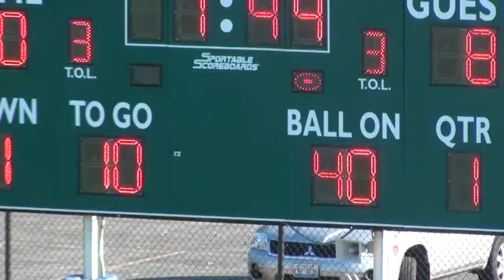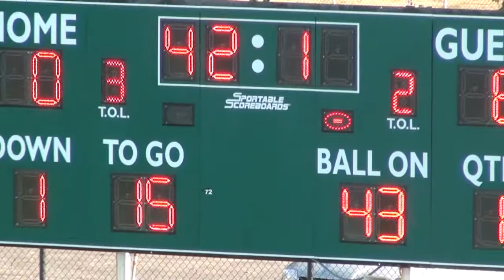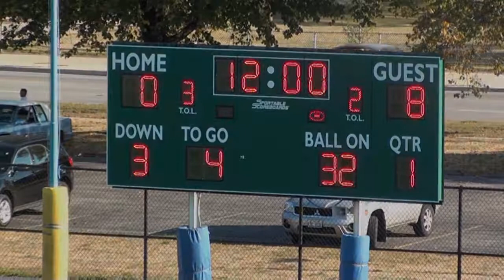* [1] Chicago Military@Corliss Trojans Varsity Football '17 Bronzeville